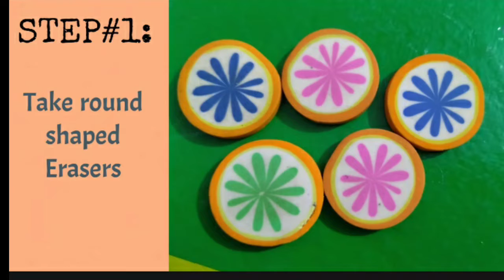3D chair using erasers | how to make 3D chair | 3D projects